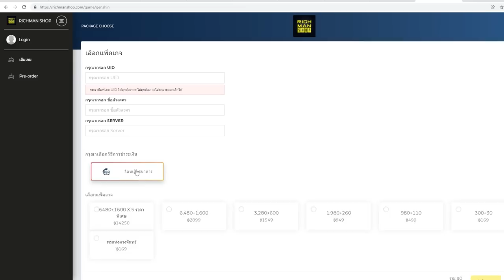ีัรีวิวไอดี #137 PoachedEgg อบิสใหม่อวยนักดาบน้ำ Tartaglia ฉันเลือกนาย! | Genshin Impact Lakoi Play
รีวิวไอดีแรกกับอบิสรอบใหม่ ไอดีนี้ดูละม้ายคล้ายคลึงกับก่อนหน้านี้มาก ทำไมตัว 5 ดาวมันคล้ายๆกัน มีแนะนำเล็กน้อยพร้อมจัดทีมเทสลงอบิสใหม่ดู แต่อาจจะง่ายไปหน่อยเพราะชั้น 9 สินะ

ผู้สนับสนุน Richmanshop ร้านเติมเกมออนไลน์ บริการเติมเพชร Genshin Impact ราคาถูก ไว ปลอดภัย 100%